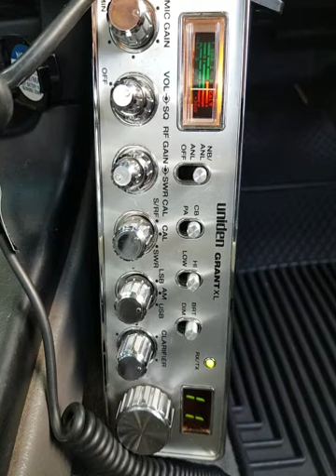10-06-2021 ModSqd 817AZ 109LA BigShotHI ControllerFL